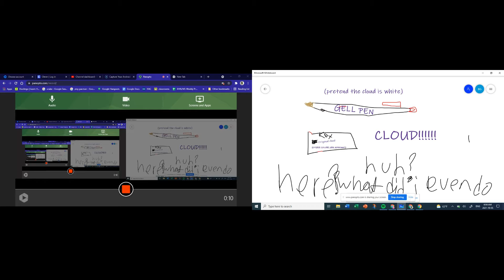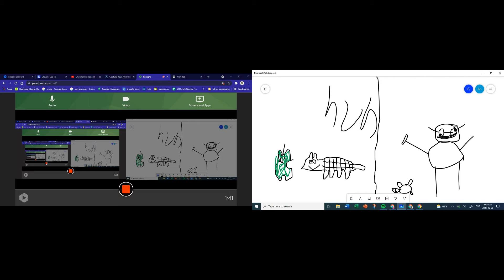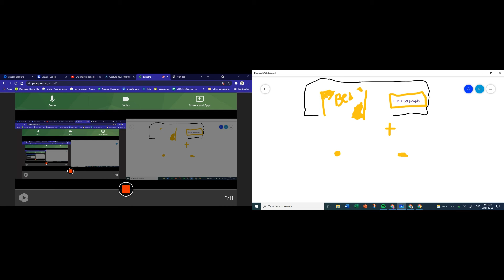I tried to make a video about my past thumbnails/drawings, but this happened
the recording recorded my chrome window as well for some reason